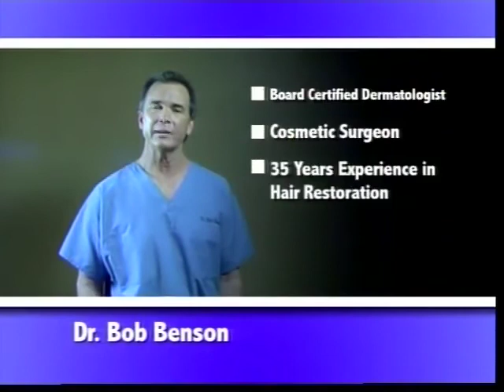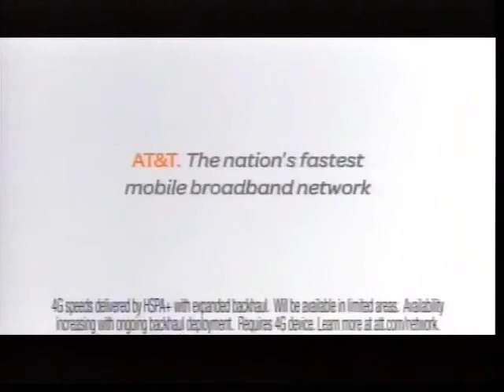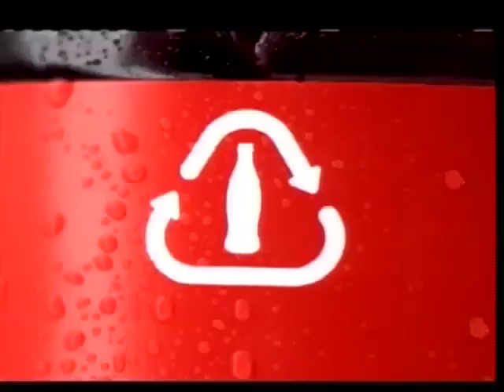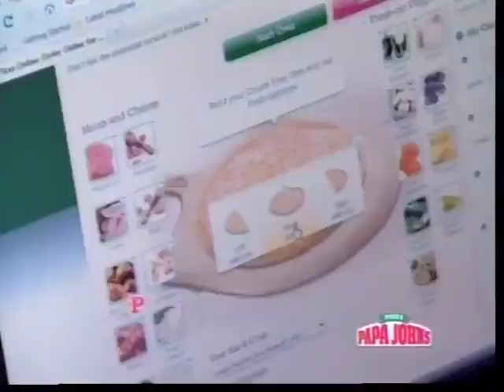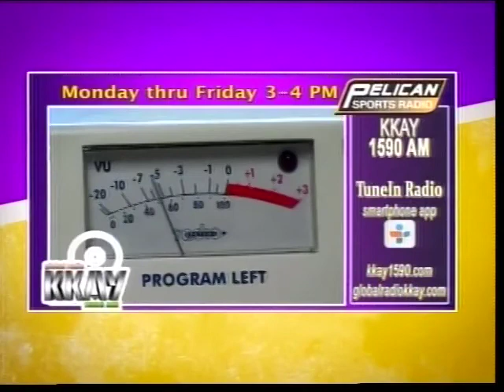Tigers Roar 79 3 8 12 part2